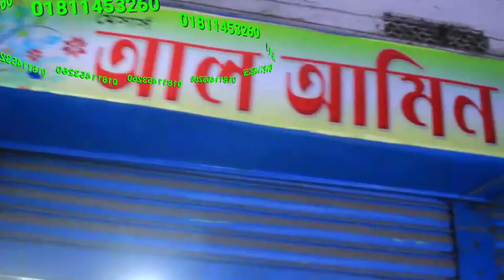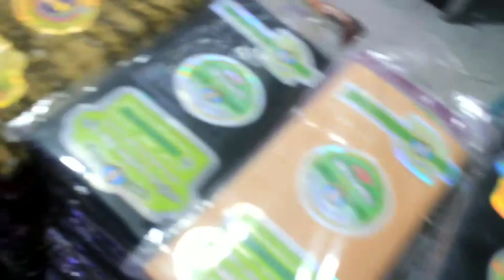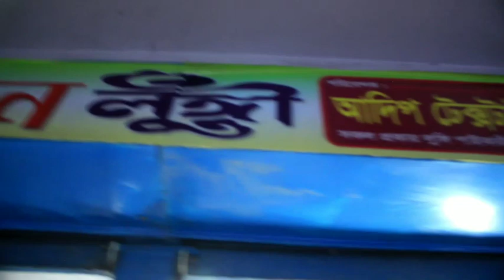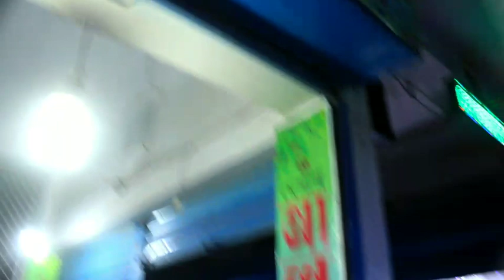lungi wholesale market in dhaka,lungi wholesale market,lungi wholesale market বাবার আশা Babar Asha